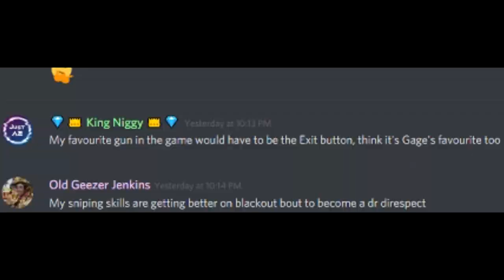season 5 fortnite in a nutshell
this is season 5 fortnite fellas

~ Nerdperior ♡